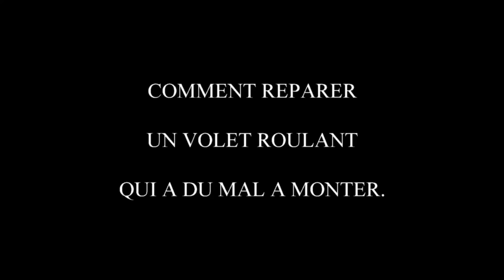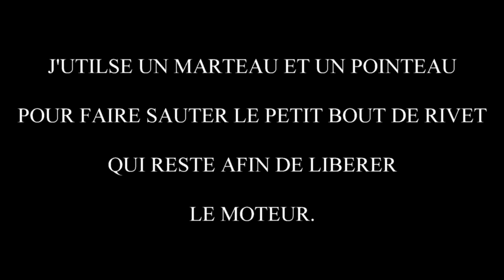comment réparer un volet roulant qui a du mal remonter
comment résoudre le problème de volet roulant qui a du mal a remonter ou qui ne remonte pas..